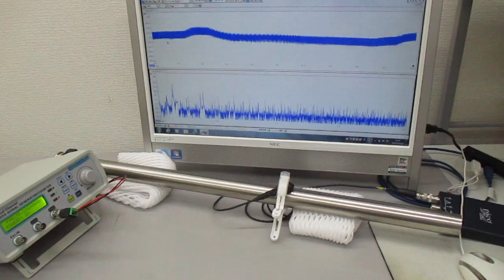非線形共振型超音波発振プローブの超音波実験（超音波システム研究所）